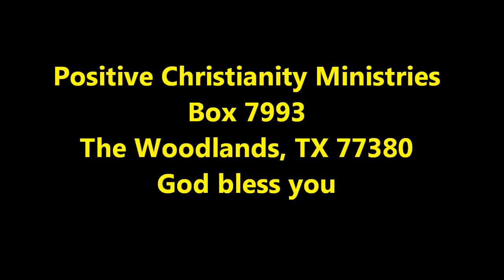Don't Go It Alone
Sat/Sun Oct 8,9 2011 Christopher Ian Chenoweth